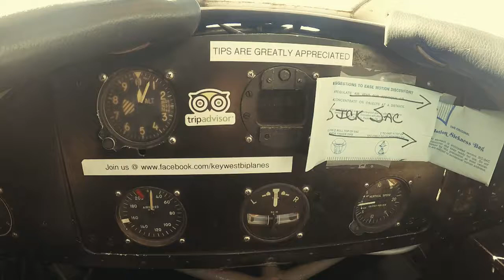BiPlane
Half an hour biplane tour around Key West.
1942 WACO UPF-7